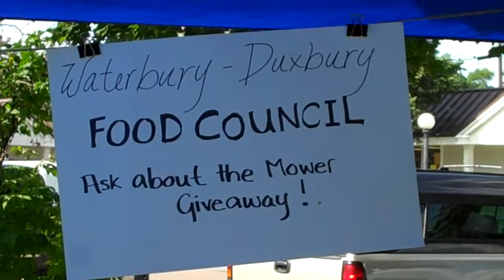Waterbury, VT Farmer's Market 7/30/09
Waterbury-Duxbury Food Council table at the Waterbury, VT Farmers Market.  July 30, 2009.